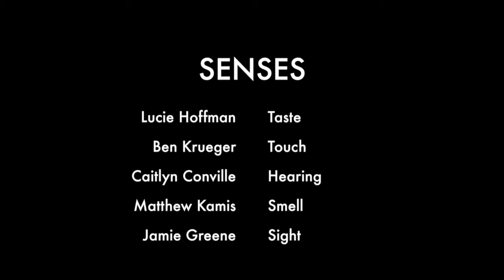Senses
A fun short with an inside out feel.
In this film I was the Script Supervisor, and Assistant Director.